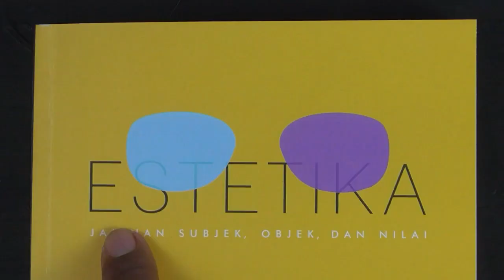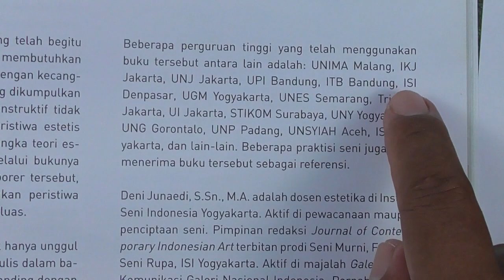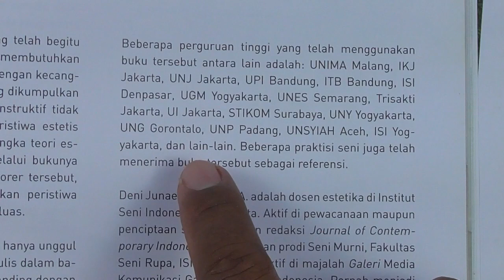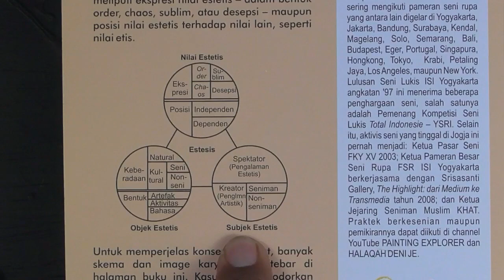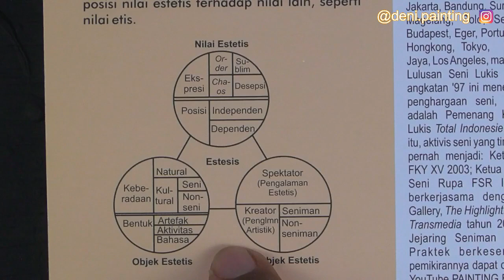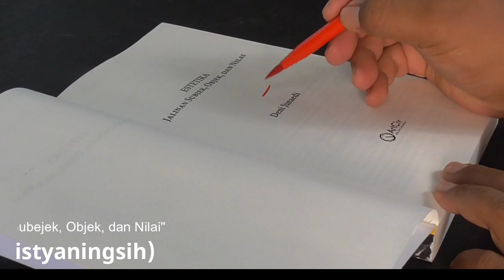BUKU MATERI KULIAH ESTETIKA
Buku "Estetika: Jalinan Subjek, Objek, dan Nilia" dapat dipesan di

(Di Socoabuzz PAINTING EXPLORER)

Ingin menjadi Patron Seni? Patron adalah seseorang yang menjadi penyangga atau pendukung kegiatan seni. Patron Seni untuk PAINTING EXPLRER berarti mendukung pembangunan Padepokan Seni Lukis PAINTING EXPLORER sebagai tempat pameran, diskusi, dan belajar seni lukis.

PAINTING EXPLORER adalah kanal seni di YouTube, khususnya seni lukis, baik teori maupun praktik. Channel ini didirikan tanggal 7 Januari 2018 dan kini memiliki lebih dari 1.000 video.

Untuk meningkatkan edukasi di bidag seni lukis, PAINTING EXPLORER membuka Kuliah Seni Lukis Abstrak yang diselenggarakan secara gratis sebagai giveaway syukuran setalah mendapatkan lebih dari 10K subscriber.

Sejak 15 Maret 2022 PAINTING EXPLORER meluncurkan Kampus Seni Lukis PAINTING EXPLORER yang dijalankan lewat fitur Membership YouTube. Terdapat lima kelas di kampus online ini, yaitu: Kuliah Seni Lukis Sit In, Kuliah Seni Lukis Placement, Kuliah Sketsa, Seni Lukis Elementer, Seni Lukis Advance, dan Kuliah Pameran Lukisan.

PAINTING EXPLORER berencana membangun ruang pameran tersendiri dan juga ruang yang dapat digunakan untuk berdiskusi dalam ujud Padepokan Seni Lukis PAINTING EXPLORER di lahan yang sejuk. Semoga donasi rekan-rekan dapat ikut mewujudkannya.

PAINTING EXPLORER dikelola oleh Deni Je. Selain sebagai konten kreator, Deni juga seorang pelukis dan dosen seni lukis di ISI Yogyakarta.

Terima kasih banyak telah menjadi Patron Seni PAINTING EXPLORER lewat Sociabuzz.